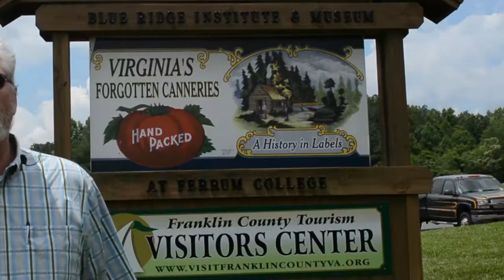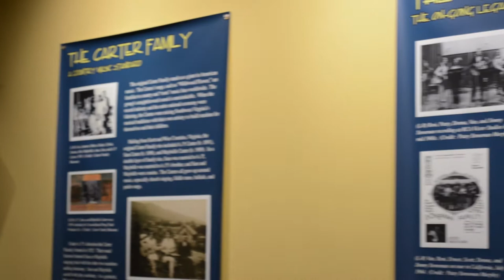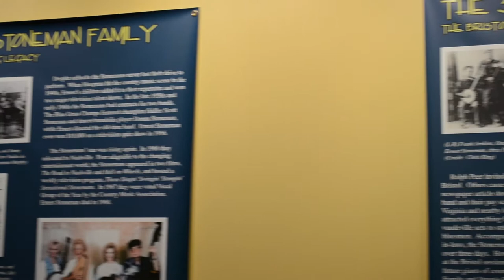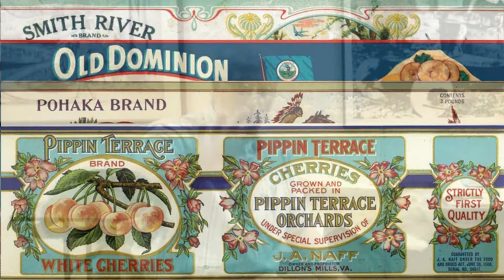Rocky's Ramblings Visits the Blue Ridge Institute and Museum on Ferrum College Campus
Rocky Rambles to the Blue Ridge Institute and Museum on the Ferrum College campus in Ferrum, Virginia to interview Roddy Moore, the co-director of the institute about what visitors can expect out of a visit to their museum. They also discuss the Blue Ridge Folklife Festival, the best festival in the area, which is held at Ferrum College on the 4th weekend of October every year.